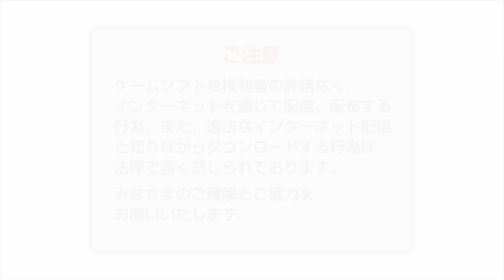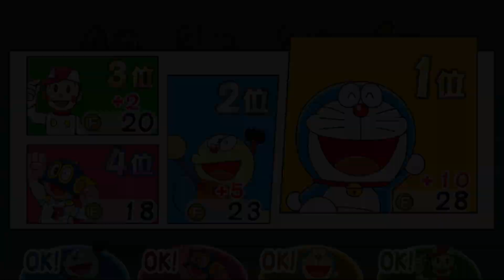Fujiko F. Fujio Characters: Daishuugou! SF Dotabata Party Walkthrough Part 23 | Wii U Alexgaming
藤子・F・不二雄キャラクターズ　大集合！ＳＦ（すこし・ふしぎな）ドタバタパーティー！！